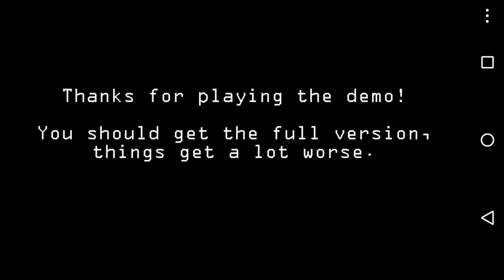Schowałem się do kieszeni:-P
$ub$krybuj